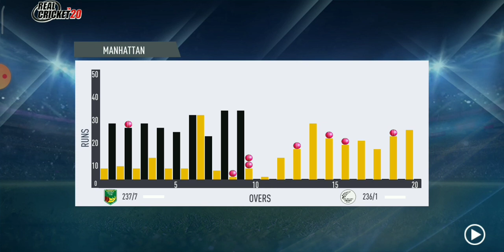NZ को मिली विश्व की सबसे बड़ी जीत-K. Williams/J.neesham की तुफानी बैटिंग में उडा AUS-RC-20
The most complete cricket game in the world!